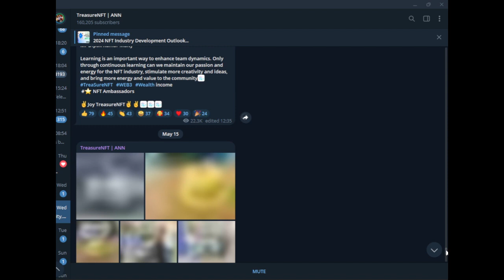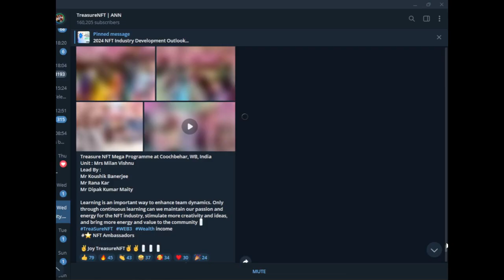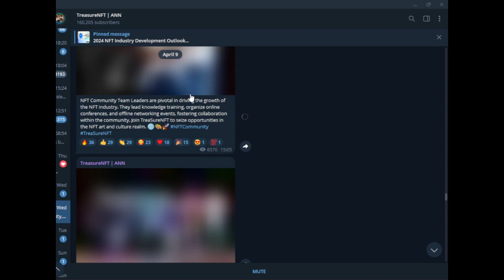Was I Wrong About Treasure NFT being a SCAM?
Was I wrong about this Online Money Making Site (Treasure NFT)🚨 Beware! The Treasure NFT platform is alleged involvement in a Get-Rich-Quick Ponzi Scheme. 🕵️‍♂️ Join us as we delve into an honest review of Treasure NFT, answering critical questions: Is Treasure NFT a legitimate investment or a cleverly disguised scam? Should you trust your assets with Treasure NFT? 🤔

NB: This information is just to be taken as my personal opinion.